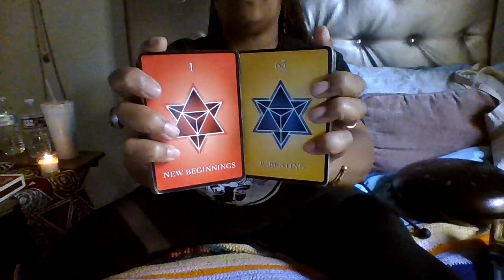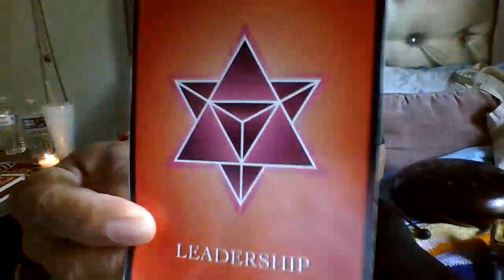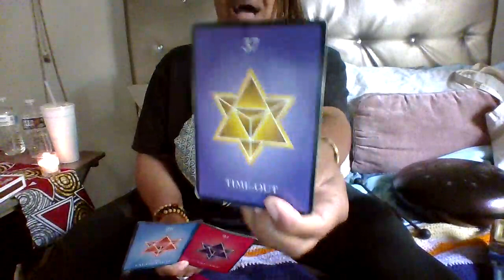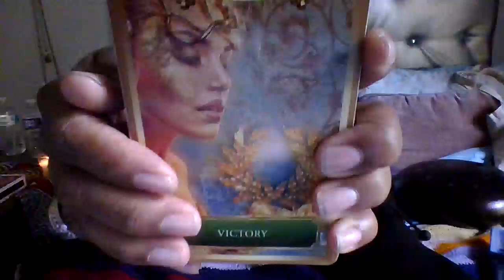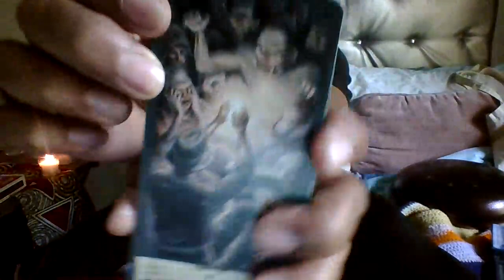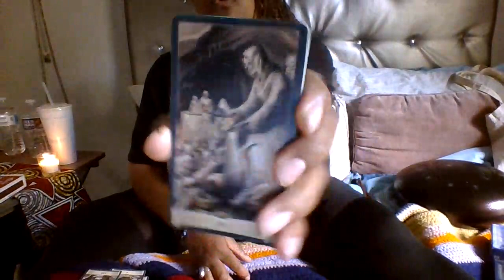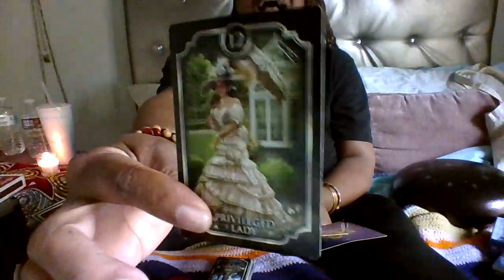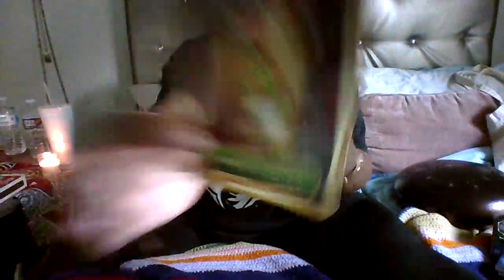YANG Take Your Time to Get This Right- The Choice is YOURS!!